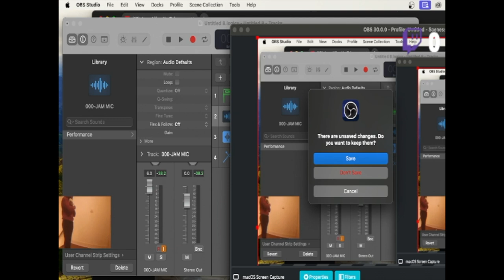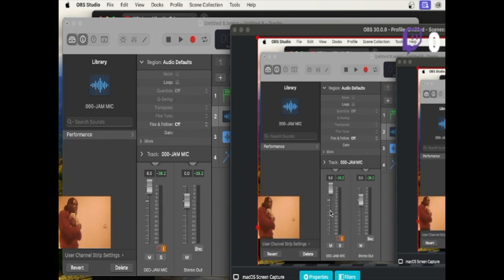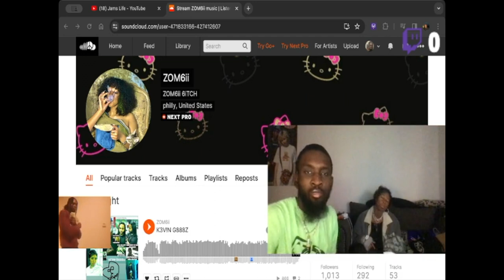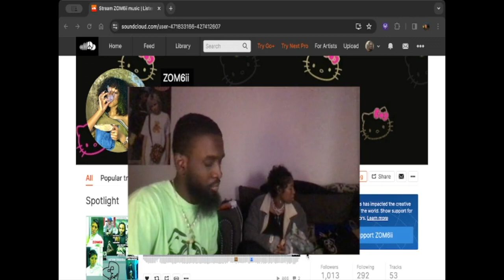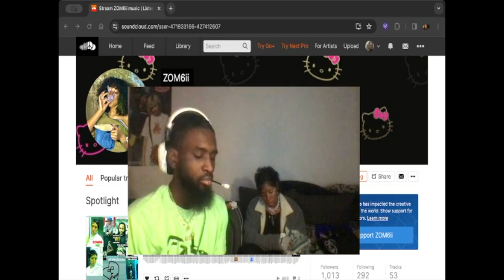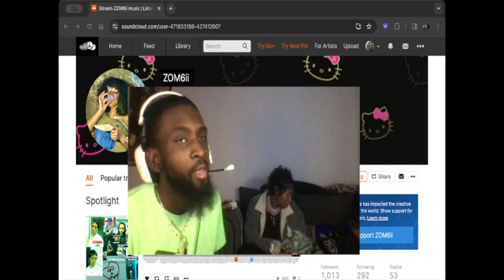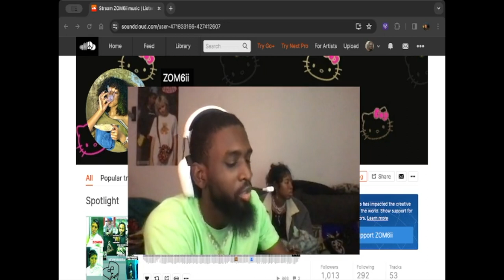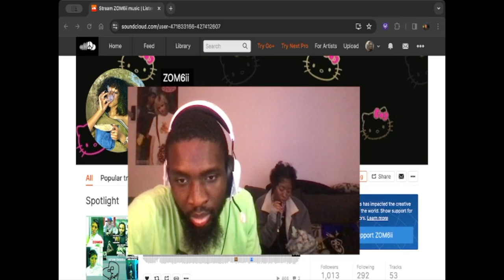Jam Session: Zom6ii Unreleased - "Close to you"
Vibin With @Zom6ii Listening to her Unreleased Songs